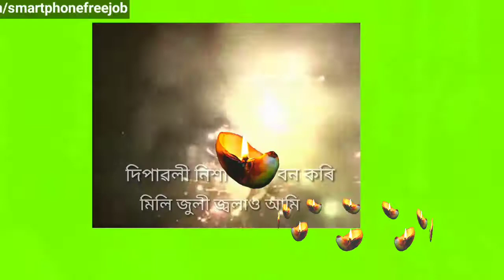Happy Diwali new video / Assamese top Diwali video / দিৱালী শুভেচ্ছা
YouTube.com/smartphonefreejob
In this video you'll see a *Assamese Diwali video 2018*